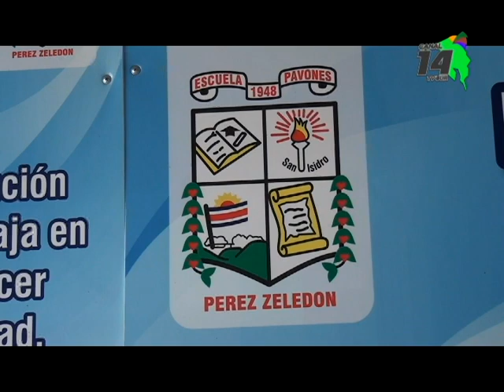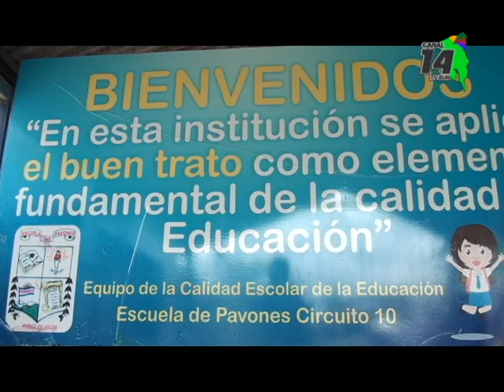Escuela Pavones tendría nueva infraestructura en el 2020